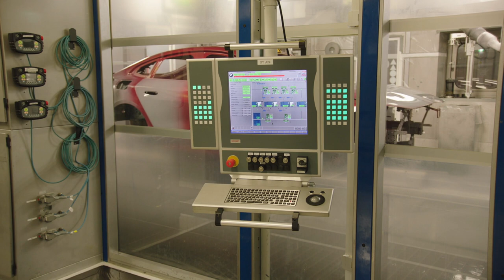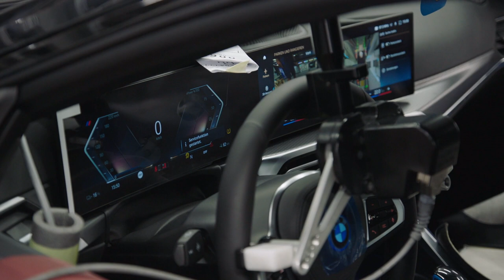BMW i4 Production Line - German Car Factory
Production Line of the BMW i4 in Germany.
The BMW i4 is an all-electric luxury sedan produced by the German automaker BMW at the Munich Plant. It features a sleek and aerodynamic design, a spacious and high-quality interior, and impressive performance, with acceleration and handling that match or exceed those of traditional BMW models. The i4 is powered by an electric motor that delivers smooth, quiet, and instant torque, and its electric powertrain provides a range of up to around 585 km (365 miles ) WLTP on a single charge. In addition to its cutting-edge technology and driving dynamics, the BMW i4 offers a range of advanced safety and driver assistance features, as well as a suite of infotainment and connectivity services.

Timestamps
0:00 Body shop
4:06 Paint shop
8:05 Assembly